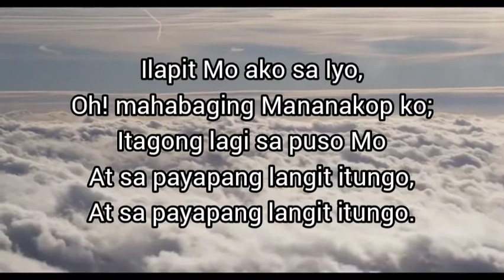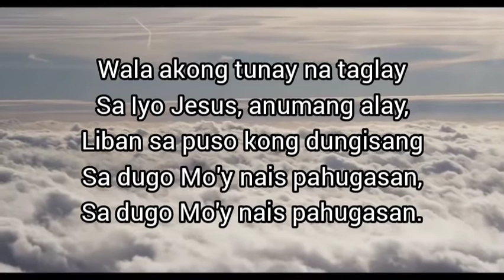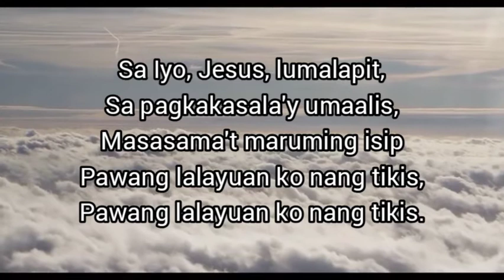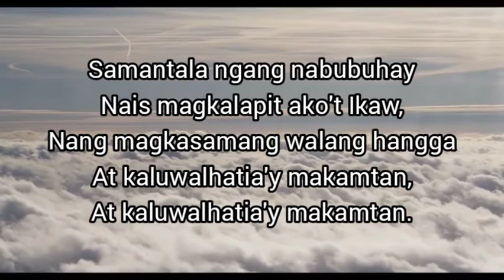Ilapit Mo Ako #182 || Nearer, Still Nearer